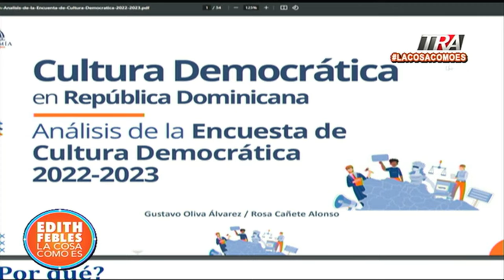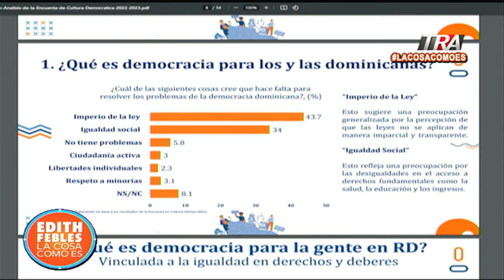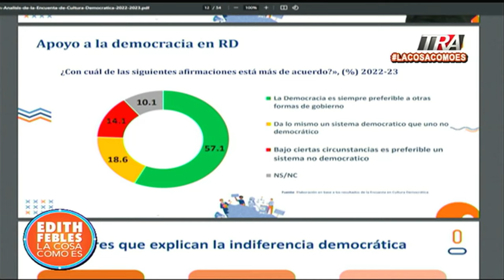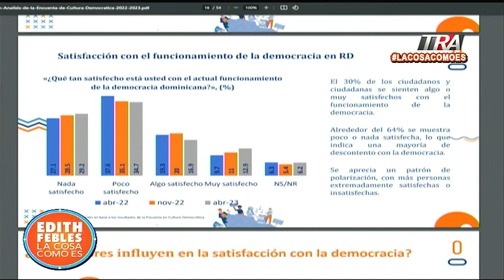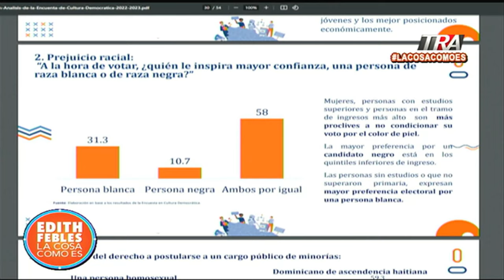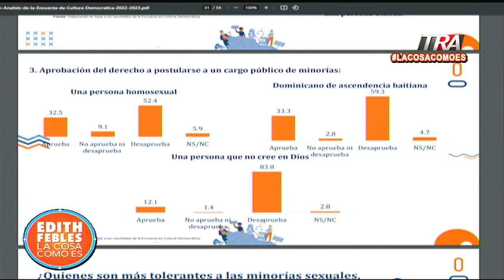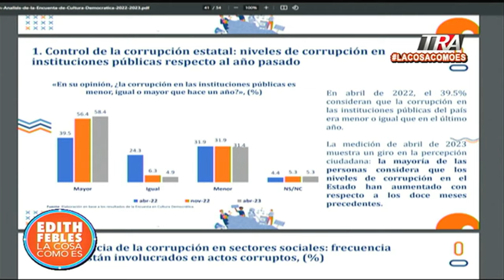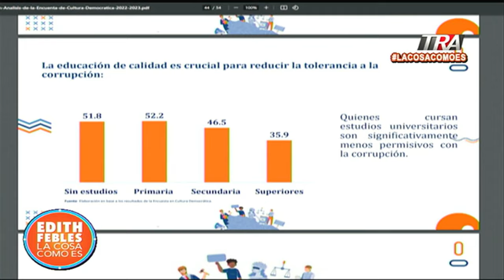Dominicanos desaprueban candidatos de ascendencia haitiana y toleran corrupción